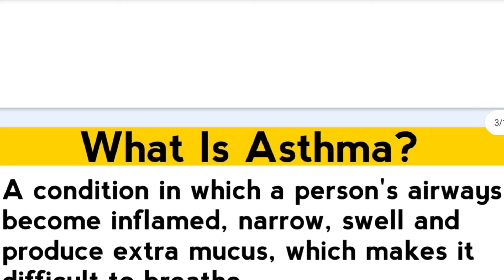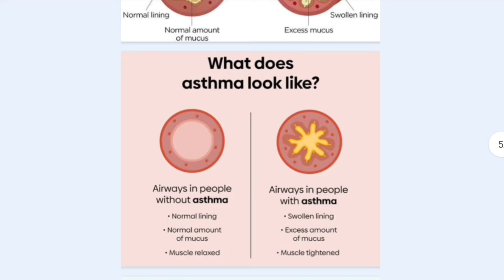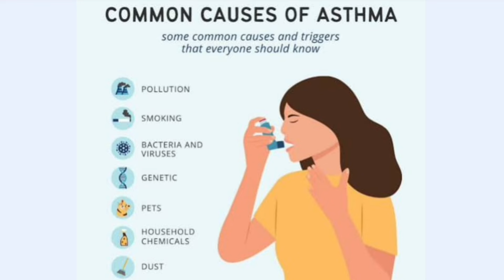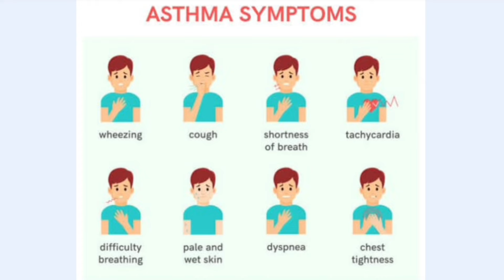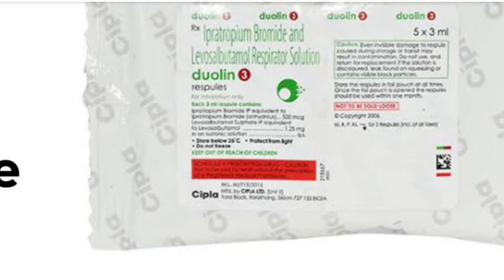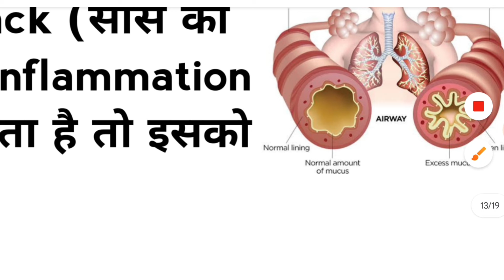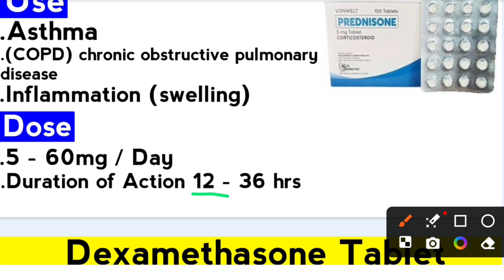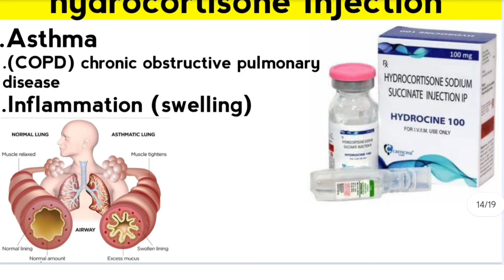सांस फूलने का पक्का इलाज | दमा का इलाज | Asthma Medicine | दमा की दवाई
We Upload Daily Medicine Related Videos, Pharmacy Information and Pharmacy lecture videos

KEEP SUPPORTING 😍👍👉🔔✅..

KEEP LOVING ❤️💛😍✅..

About :- Faizan Pharmacy YouTube channel, Where you will find Medicine Related Videos In Hindi, New Video Is Posted Everyday :)